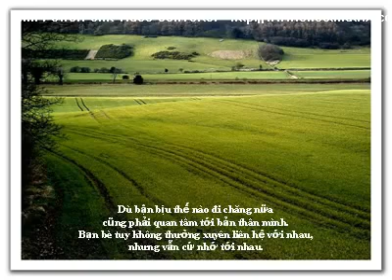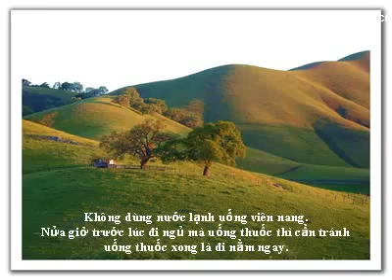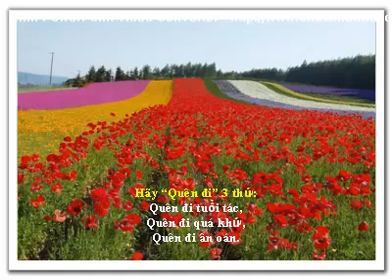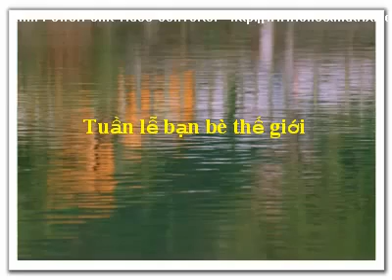Nhung loi khuyen bo ich cho cuoc song flv YouTube